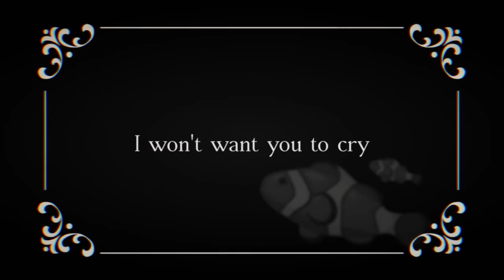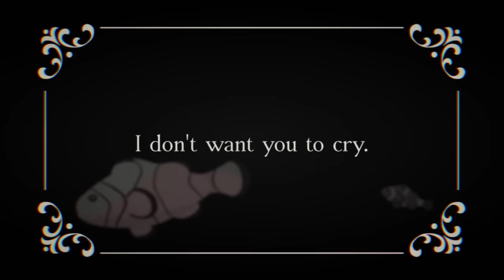Circus Hop [TW]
TW: Suicidal themes, flashing colors
(In case you need help. It doesn't work for everyone, but it's worth a try.)

This song is NOT IN ANY WAY a cry for help.

(For easier access, but please consider supporting us by either buying or listening through streaming services!)

✅You're free to use the song for animations and covers, but please keep in mind:
- Make your own video, YouTube hates duplicates.
- Credit YonKaGor and link back to this video.
- If your video might be triggering to some people, make sure to label them correctly.

Credits:

Music, Lyrics, Vocals: YonKaGor
Illustration, Video Editing: YonKaGor

Lyrics:

It's a comical yet devastating universe
But it's still the kind of universe that I deserve
The lipstick on my face has bled into my skin
It should show a grin

Up from the sky, I won't want you to cry
So here's an act for everyone to sneer at

So, sing along, it's such a silly song
The cackling carousel, it spins and never stops
The acrobat who's waiting at the top
Should do a Circus Hop

(Instrumental)

I shall now accept the fact that I'm a failure (You're a failure)
'Cause I'm still afraid the future might be scarier (It is scarier)
I'll slip while having fun and cut off my own tongue
They'll think I was dumb

(Instrumental)

I've said goodbye, I don't want you to cry
So have a laugh with everyone but me.

The acrobat who fell down from the top
They did a little drop :)

(Instrumental)